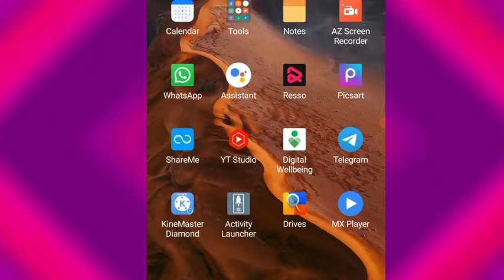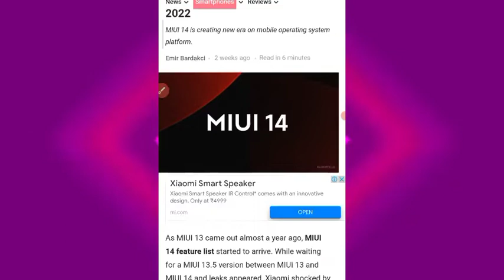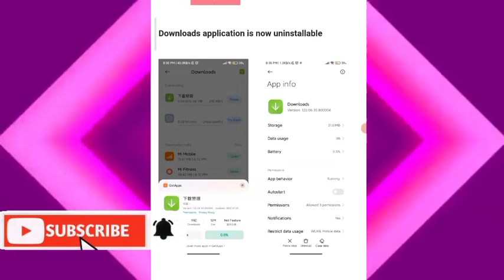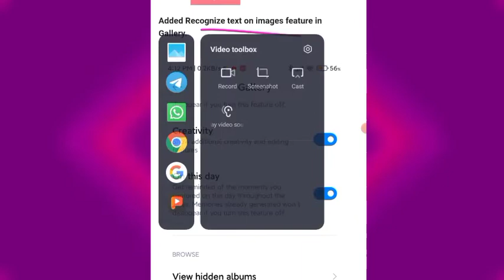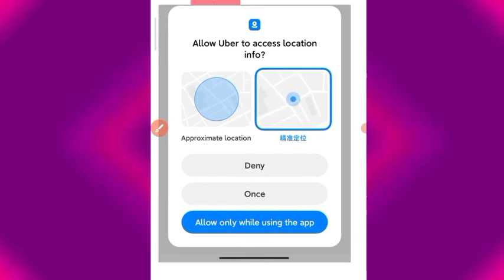Redmi Note 9 || Miui 14 New Upcoming Features◾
Redmi Note 9 || Miui 14 Update || Shocking Problem 😨😨

Redmi Note 9/pro/promax new update Miui 14

Topic Covered :-

🔴Redmi note 9 is very excellent and fantastic mobile phone in midrange .

🔴It contains more features than any ordinary phones .

🔴Its new update in every 2-3 months makes it so special 👍👍

🔴In this video i gonna tell you about the New udpate of Miui 14 Android user .

🔴 Full watch video compulsary

:- (Provide you the best Info.)

If any query Please comments

Redmi Note 9 New Update || Miui 14 Has many super feature so please watch till end |||

Redmi Note 9 | New Update Miui 14  Android12 |

Redmi Note 9 currently getting a new update of Miui 14  with lots of new feature
and performance speed

🔴Redmi note 9 is getting currently new Bugs and solutions

🔴 This update is of the Android 12  .

➡️Aur isme naye features introduced hue hai

🔴This update provides a new interface.

It fixes many lags of mobile which involves a
1). Fixes the camera problem

2). Fixes the lag of calling.

3). Speeds the performance.

4). Fixes lag of Black screen

5).Battery drain Test.

6). Speedy Performance.

7). New Features of Android 11 .

8). New Control centre .

9). Full Gestures .

10). Full Speedy Performance .

With this many bugs are there with related to Camera  also 😱😱 .

So in this video i gonna a tell you the feature of new update 12.5.5.0 of redmi note 9 and some new bugs are also there
And get the instant solution of this bugs from my channel

so please watch till end and complete the subscribers fastly so that i work contiously in you tube for a long period of time with full of enthusiasm .

Thanks 👍👍👍

redmi note 9 unboxing,redmi note